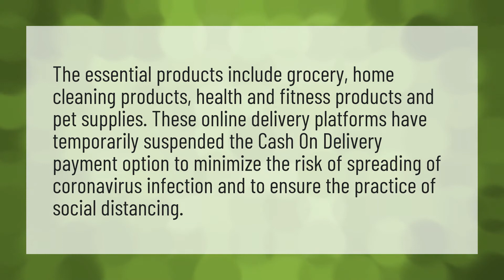Why Amazon stopped cash on delivery?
Grubhub Take Cash • Why Amazon stopped cash on delivery?